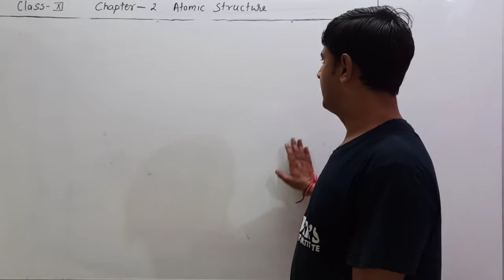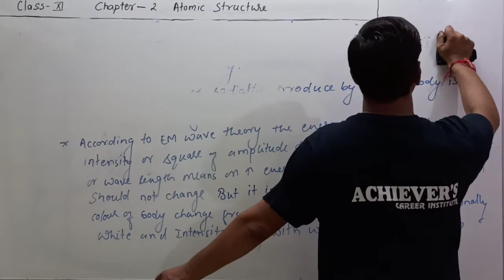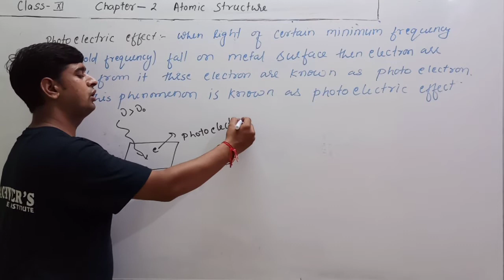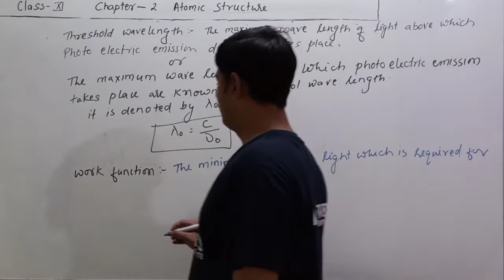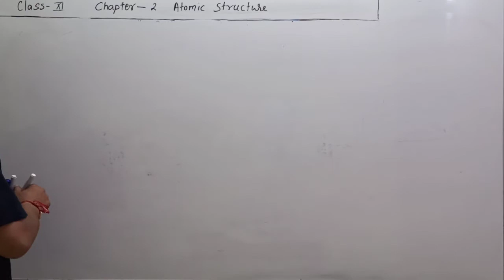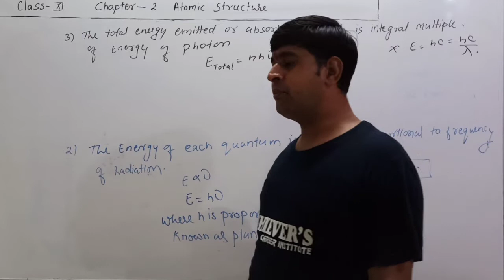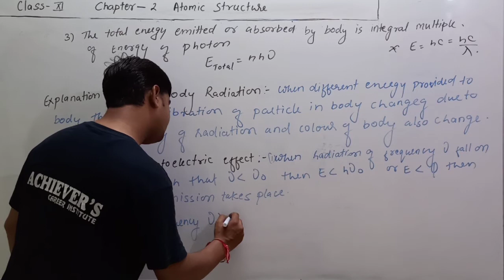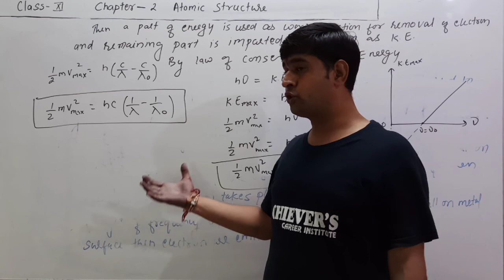Atomic structure lecture 5th